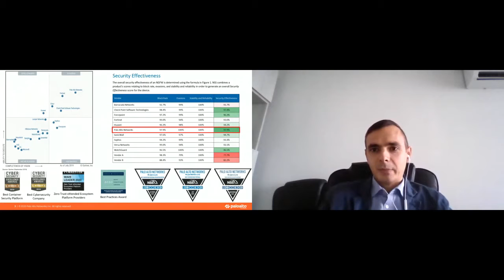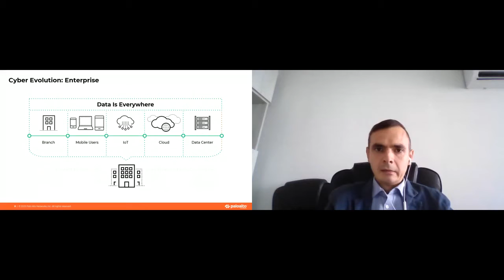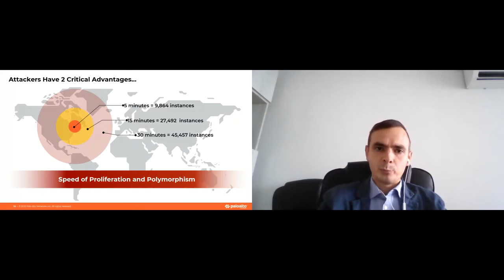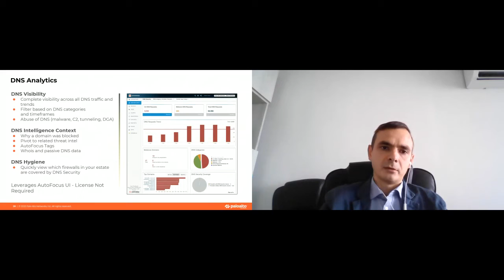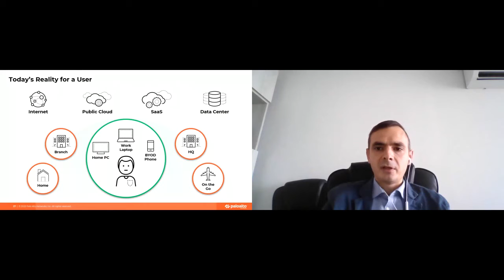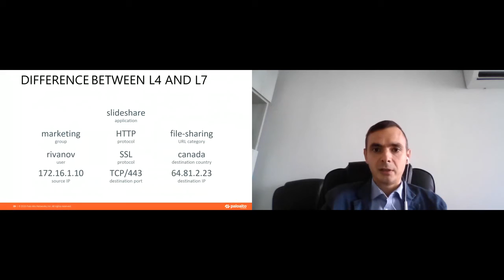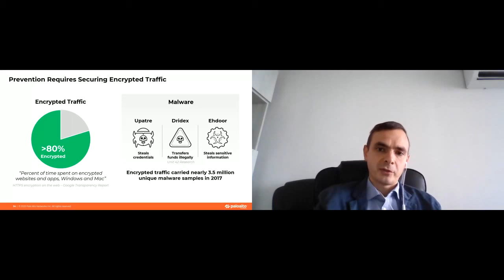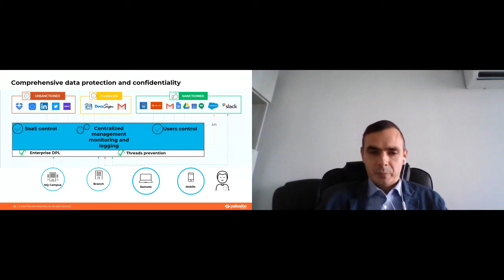Palo Alto Networks, cu Andrei Rusnac, rsd day 1